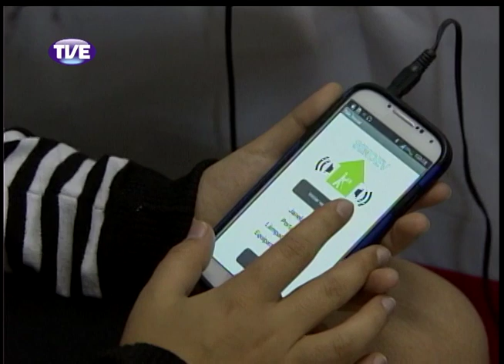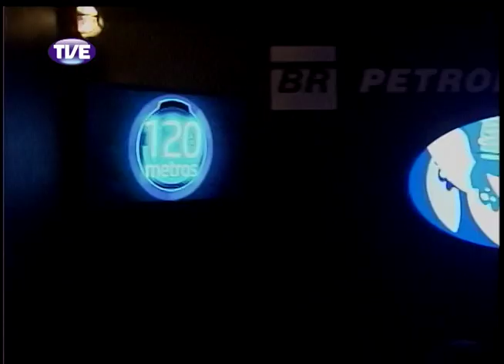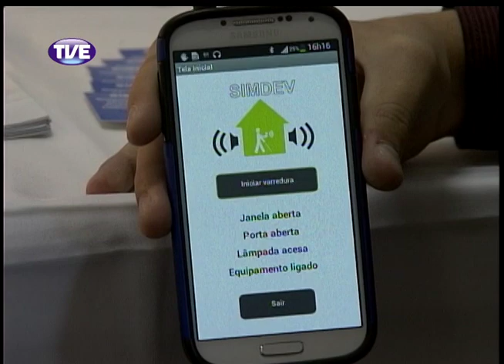Jornal da TVE 2 Edição 24/10/13 Bloco 3